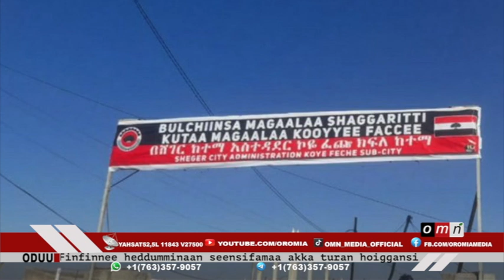OMN: ODUU IJOO Bit 11,2023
OMN